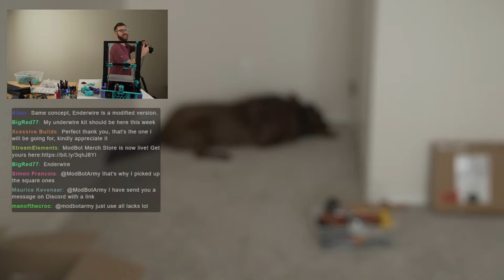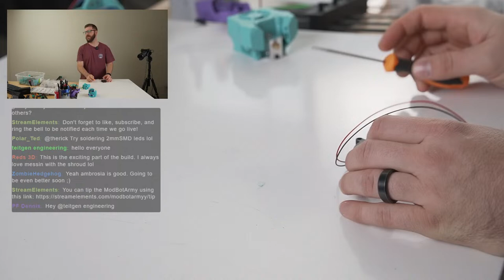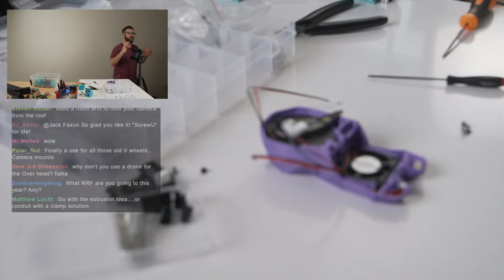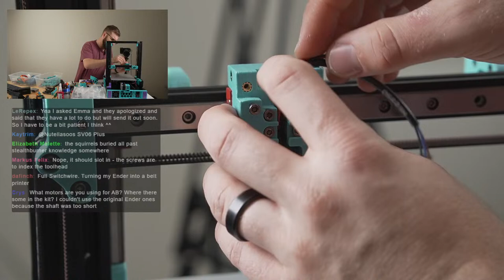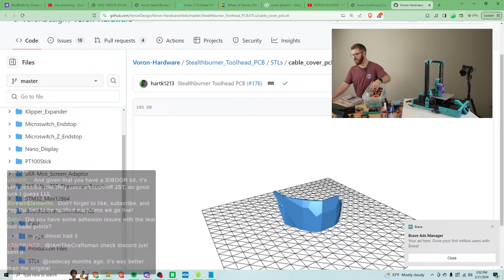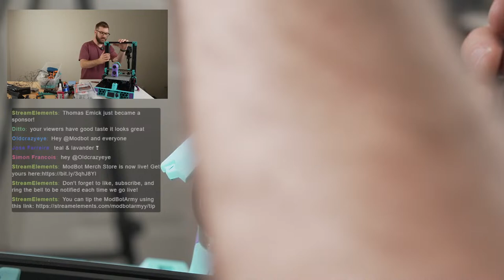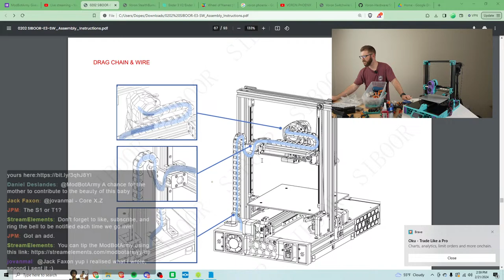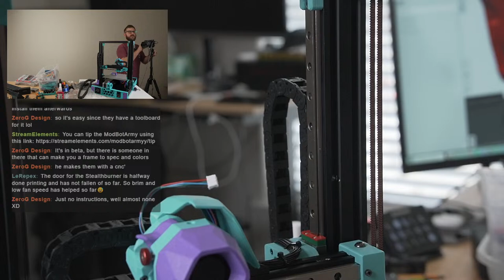SIBOOR Enderwire Build Part 8: Finalizing Toolhead & Starting Electronics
Find out more or pick up the Enderwire kit here (AFF):

Last week we routed our belts, built the CW2 extruder and hotend assembly. This week we are going to finish building the StealthBurner and start with placing electronics/wiring. Come hang out, ask questions, and have a great time!

Follow Me On Other Platforms To Stay Up To Date:
YouTube (Main Channel):

Streaming Gear:
2 x C920 Webcams (Top & Side Cam):
Panasonic G7 (Face Cam):
Sony A6400 (Mobile Cam):
Secondary Capture Card:
El Gato Stream Deck:
Rode Wireless Go Mic:
Monitor Mounts:
Camera Mounts:
Light Panels: